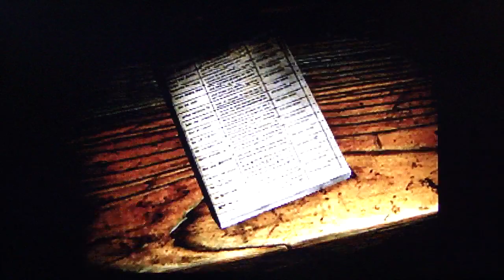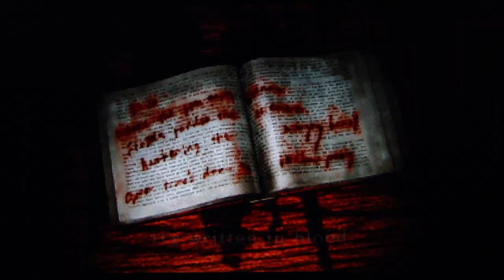Silent Hill playthrough pt5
This is my playthrough of Silent Hill, with live commentary. NOTE: This is being played on the PS3 as downloaded off the Playstation Network. This is the first time I'm playing this game as I did not play it when it was first released in 1999.